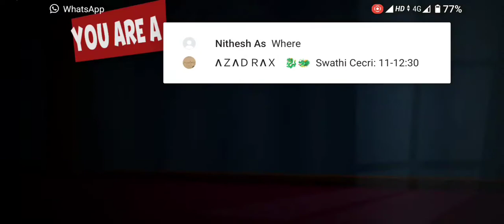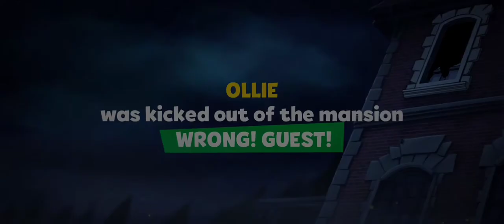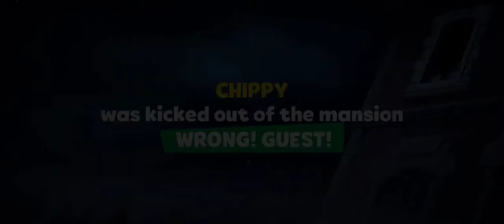SUSPECT MYSTERY MANSION// 100% iq game play// DA DA DA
Suspect Mystery mansion
  Nice game and it is fun with friends.
Enjoy the game .
This video is my 1/5 clutch .
The song I played in background
DA DA DA JARICO REMIX.